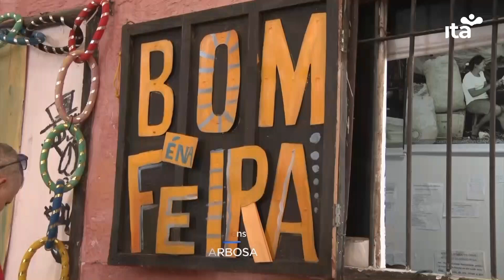ITN - 15.10.22 - Projeto Bom é na feira anima o sábado da Feira Central